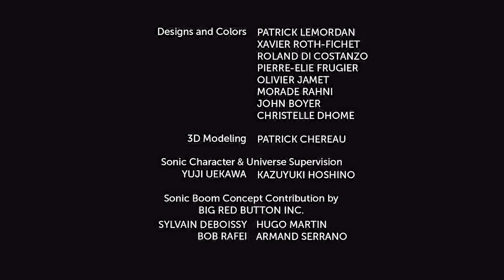Sonic Boom | Season 1 Episode 4 (Circus of Plunder)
Title: Circus of Blunder
Sonic and his friends join a travelling circus as a favour to the ringmaster, whose performers are all sick. But there is a catch...Watch the video to find out more.

Ultra HD 4K60 shoot and Dolby Atmos Surround Sound
Edits by TheUnknownPerson